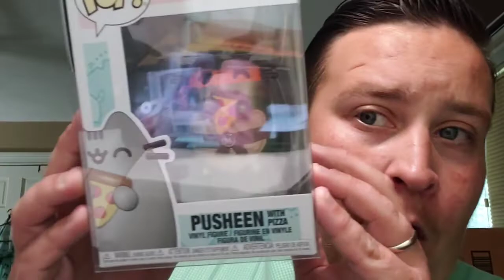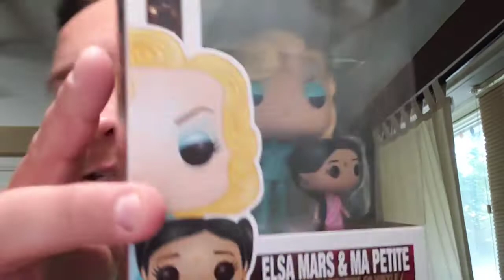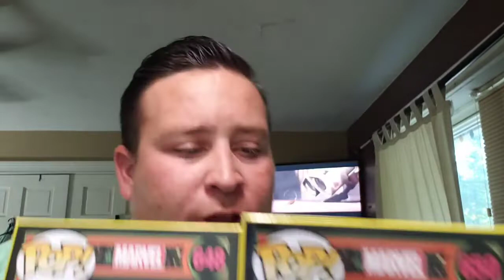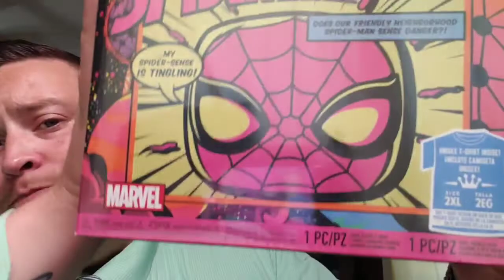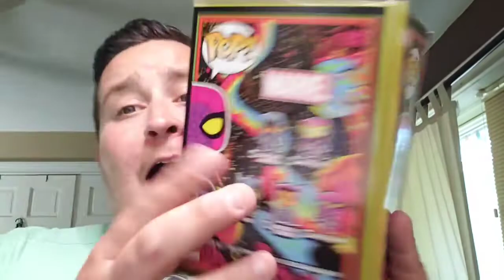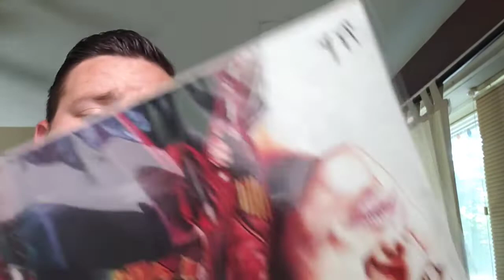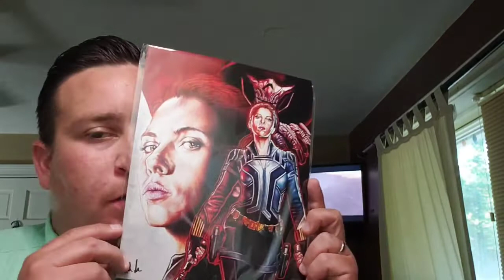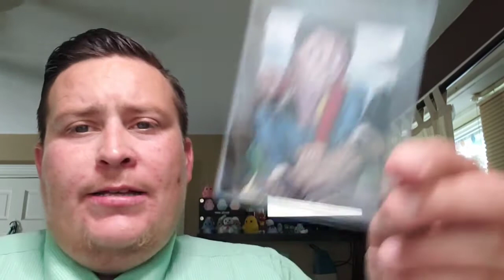Bam Box Pop Culture #5 and some pickups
Some pretty cool themes this month. and I pulled an AWESOME Level Up item! COWABUNGA!
Stuff for sale/trade: @chapsclassifieds